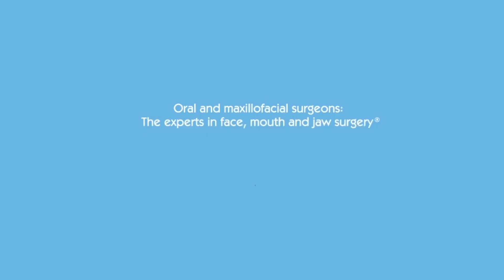OMS Referral: Impacted Tooth Removal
A patient may be referred to an OMS by their orthodontist to help release or remove a tooth that has failed to come into the mouth in its proper position by the expected age of the patient. To learn more about tooth removal, visit MyOMS.org.

Facebook.com/MyOMS
Twitter.com/AAOMS
Instagram.com/MyOMS
MyOMS.org/Podcast